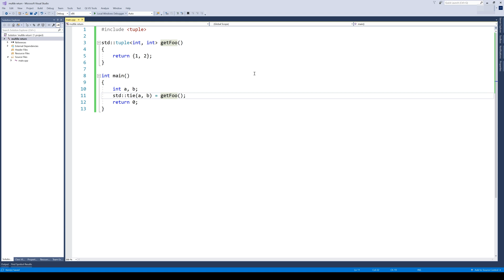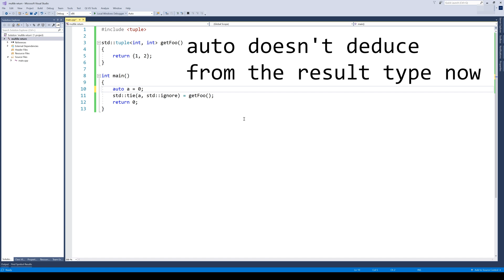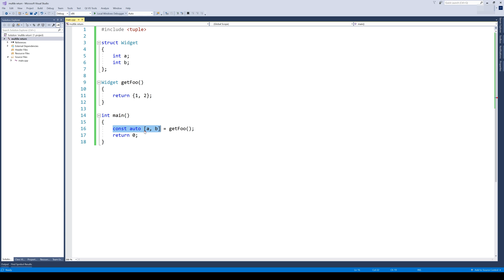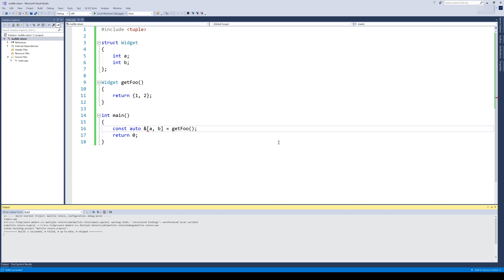Multiple Return Values done Right - Learn Modern C++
Ever wished to return multiple values from a function call? I bet you did, like most of us. C++ didn't use to help in this regard, but fortunately, recently that all changed. Let's see what are the various methods of multiple returns.